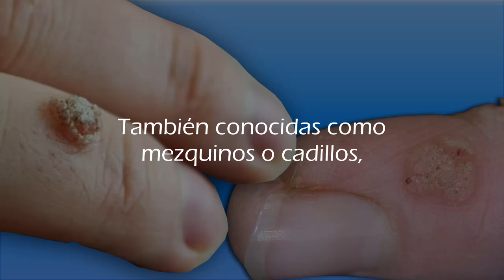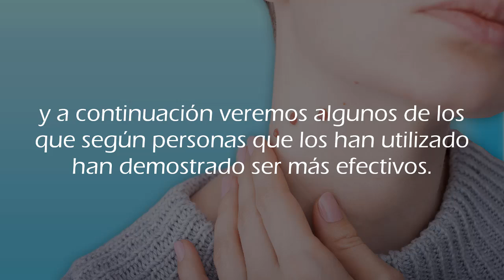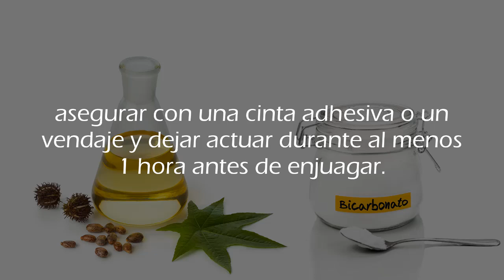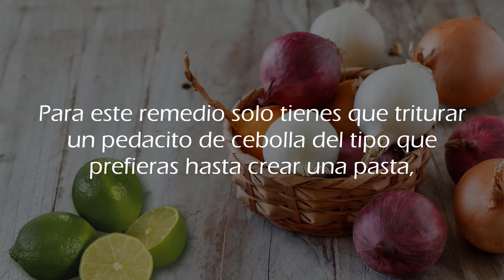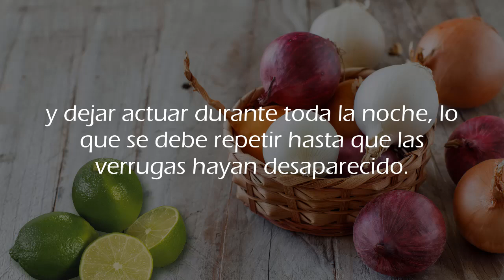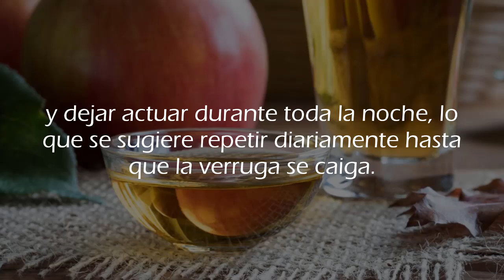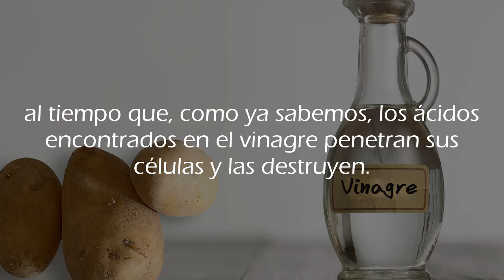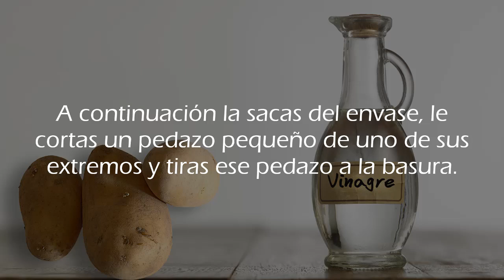Esto Destruye Las Verrugas o Mezquinos Rápidamente - Remedios Para Eliminar Las Verrugas Rápido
En esta ocasión veremos cómo eliminar las verrugas o mezquinos de forma completamente natural con simples remedios caseros preparados con ingredientes económicos que aparecen por todos lados y que, de hecho, es muy probable que en este momento tengas en casa algunos de ellos.

También conocidas como mezquinos o cadillos, las verrugas son pequeños bultos granulares en la piel que aparecen con mayor frecuencia en los dedos o en las manos; pero  también pueden aparecer en otras partes del cuerpo, incluyendo los pies, la cara, la nuca y las axilas, entre otras.

Según personas que los han utilizado, los remedios para verrugas o mezquinos que hoy voy a compartir contigo son de los más efectivos y que más rápido funcionan